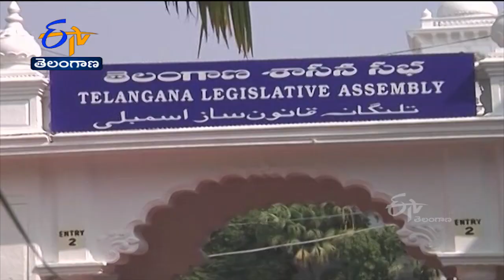7:30 AM | ETV 360 | News Headlines | 6th March 2022 | Etv Telangana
7:30 AM | ETV 360 | News Headlines | 6th March 2022 | Etv Telangana